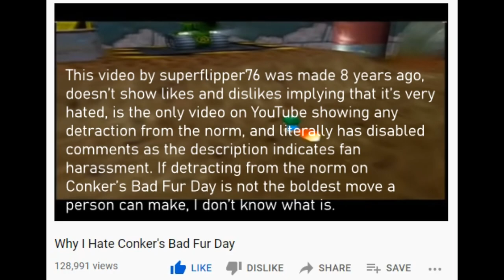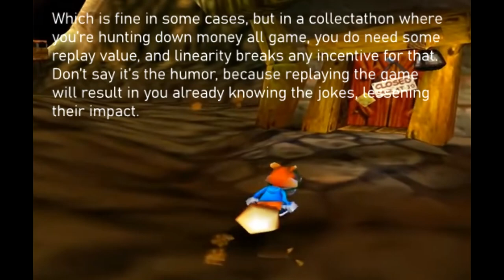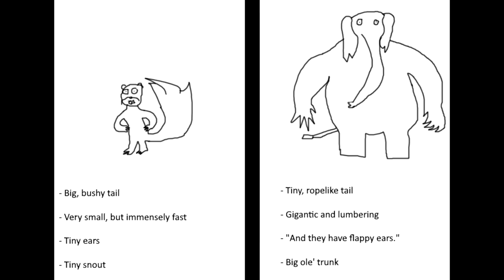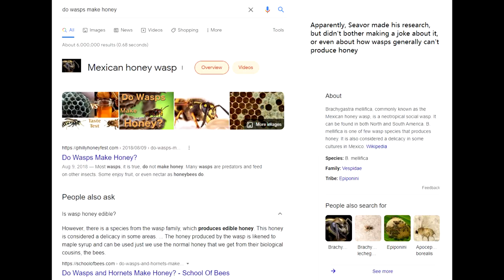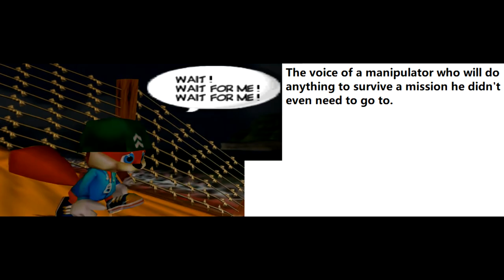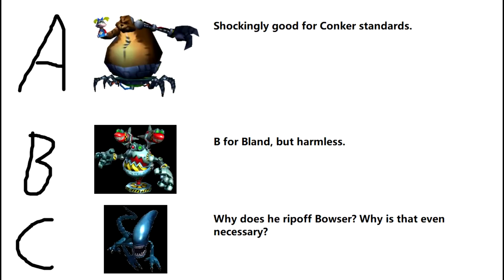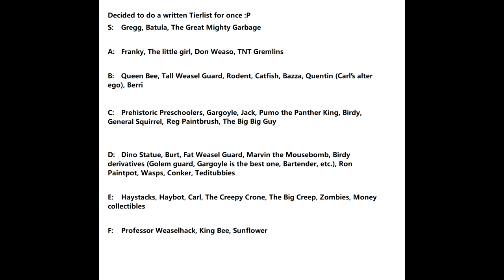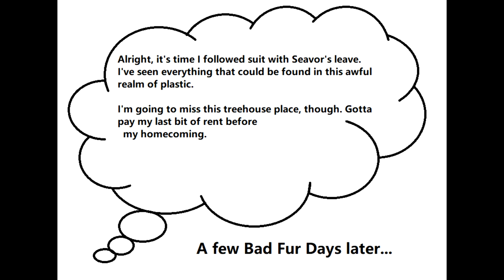Why Conker's Bad Fur Day is a Badly Written, Overrated, Dated Mess.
This video started development around June 2021. It was teased on my Discussion Video/Channel Update on July of the same year, acting as a trailer.

Well, here I am, presenting to you a comprehensive full review of a beloved classic: Conker's Bad Fur Day. A game well known for inventive gameplay and multiplayer, great humor, and most of all, a brilliant twist ending juxtaposing the relatively lighthearted tone present throughout this adults only adventure.

However it turns out that this game hasn't aged quite as well as fans claim it has, and we're going to discuss everything today, from the game itself to its cancelled sequel. This is going to be very long, so grab some of Pumo's milk and Weaselhack's anti gravity chocolate, and enjoy this feature length film brought to you by Torri 800 Productions.

TIMESTAMPS
0:00 Opening
1:52 Preface
4:33 History of Rare
8:15 Seavor's Solution
11:26 Startup
20:48 Bantering with Birdy
31:02 Barn Boys
40:51 Factory
45:10 Sloprano
48:37 Game Overs in CBFD
54:20 Uga Buga
1:24:41 Spooky
1:35:00 It's War
2:02:58 Heist
2:13:25 Final Boss Battle
2:23:35 The "Shocking Twist Ending"
2:33:34 Why Berri and Conker's Relationship doesn't work
2:46:21 Post Credits
2:48:10 Multiplayer, Soundtrack, and Voice Acting
2:54:37 Conker: Live and Reloaded
2:59:54 Conker's Other Bad Day (CBFD's Cancelled Sequel)
3:06:18 Hypothetical Interview
3:13:10 Conclusion
3:20:30 Outro

Note: I only put this video here because I genuinely believe Banjo Tooie deserves more love. It's one of the ultra underrated games, up there with the likes of Fire Emblem 12 and Ace Attorney Investigations 1.

Note: I might review this video someday! Despite the fact he's visibly hurt by Conker fan backlash, I do disagree with his standpoint regarding the humor and characters, which he seemed to praise besides the supporting cast. He was mostly critical about the gameplay that aged worse than Pumo's milk.

More detailed video on Conker Other Bad Day by Carlito. It's actually fantastic and comically edited

Game Footage by KVZoneHD Gamer's Little Playground, Gamespot, Nickelodeon, Wolf (credits for BT, and Levan (Levan’s Longplay
Final cutscene taken from CostlyFall7064
Multiplayer footage taken from McCreeMartin
Live and Reloaded Game Overs from XCageGame
Live and Reloaded All Deaths from Profasia Gaming
Bad Fur Day Game Overs from WishingTikal
Bioshock Infinite gameplay by Lacry
Conker’s face in Bad Fur Day vs Live and Reloaded image by Neogamer
Additional credits in video

Conker’s Bad Fur Day:
The Great Mighty Garbage, Uga Buga, Credits, Ole!, Heist minigame, Don Weaso's Theme

Banjo Kazooie:
Snacker's Theme, Gruntilda's Lair, Mad Monster Mansion Exterior/Interior, Rusty Bucket Bay, Machine Room

Banjo Tooie:
Jolly Roger's Lagoon, Pause Screen, Isle O' Hags, Glitter Gulch Mine, Klungo - Minion with a Mission, Hailfire Peaks - Lava Side, Terrydactyland Caves, Kickball, Old King Coal, Cauldron Keep - Exterior, Kickball Stadium Lobby, Here Comes Trouble

DKC1:
Fear Factory

DKC2:
Opening jingle for DKC2, K Rool’s Return, Crocodile Isle, The Flying Krock, Snakey Chantey, Klubba's Reveille, Hot Head Bop, Crocodile Cacophony, Boss Bossanova, Credits, Stickerbrush Symphony

DKC3:
Crazy Calypso, Hanging with Funky Kong, Northern Kremisphere, Boss Boogie, Brothers Bear, Big Boss Blues, Krematoa Koncerto, Hot Pursuit, Cascade Capers, Crystal Chasm, Introduction (GBA version only)

What's next for this channel? Well, I'll be taking a break for now, but I still have Gyakuten Kenji 2 in my sights. As I personally consider GK2 to be a MUCH worse game than CBFD, I took this as an opportunity to practice my script writing, voiceover and editing skills, in order to prepare against a far more formidable opponent.